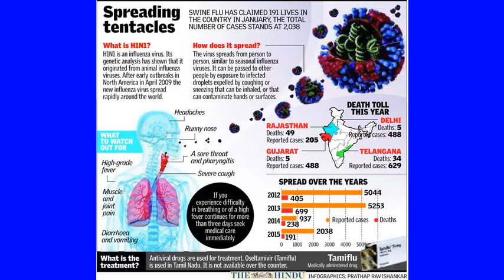deshadroh ke nare lagane valon ka sath dekar kangres netaon ne ujagar kee hamee manasikata : smriti